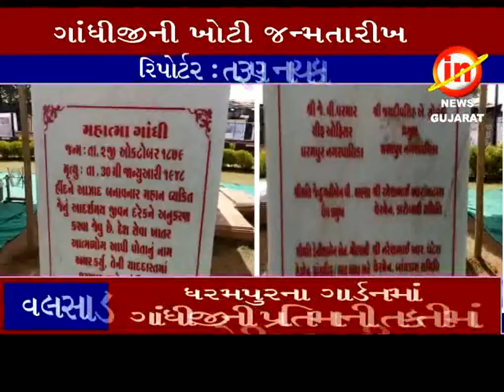વલસાડ ઃ ધરમપુરના ગાર્ડનમાં ગાંધીજીની પ્રતિમાની તકતીમાં ખોટી જન્મતારીખ